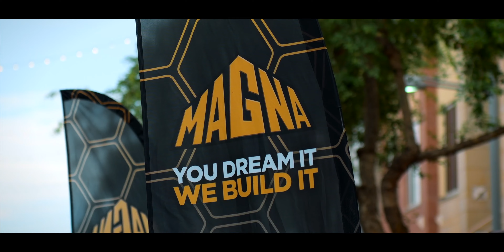Highline Autos July 2022 Cars and Coffee!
The Southwest's Best Monthly Cars & Coffee. This can't miss show features 400+ Exotic, Luxury, Classic, and JDM vehicles and 1,000s more spectators! each month for event details.
Listen: spoti.fi/2EzvEA6
Watch: youtu.be/g1GKq0EC7xY